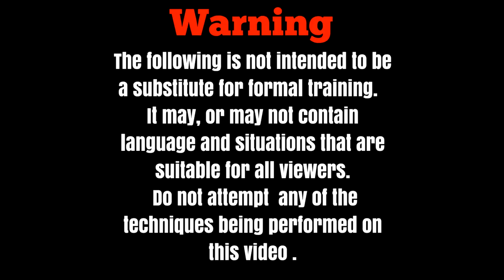How To Do Fabric A Finish On Your Guitar Body Part 3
One of the most popular things we do is the fabric finish, it is also one of the things we get the most questions on. I recently decided to do a definitive series of videos with a companion blog on the website to answer these questions once and for all. In this, the third video, I show y’all just how easy this whole stuff is to work with power tools. Of course, we use my beloved pin router but also sanders, the band saw and one of the most terrifying floor mounted shapers you have ever seen. Remember, if you practice these techniques you should get great results everytime… guaranteed!

Our handmade guitars are like a classic hotrod. They are both engineered to kick ass! Serious players can tell the difference.  when you strap on a Texas Toast Guitar you know you have something special right at your fingertips. With the classic lines, clean lightweight designs, attention to detail, fit and finish and TONE TO THE BONE… built by guitar players for guitar players.

If you stand out in the crowd… your guitar should too.
Texas Toast Guitars is an independent guitar shop and this channel is a place for people with common interests to come together and discuss their mutual hobbies, toys, and opinions. All are welcome.
Original score: Electric Boogie Dawgs, The Born Readies
Artwork: Paul Shellooe

In the instance we include copy written material it is done so with consent of the owner.

If anyone has original music they would like to have featured in a Texas Toast video let me know.